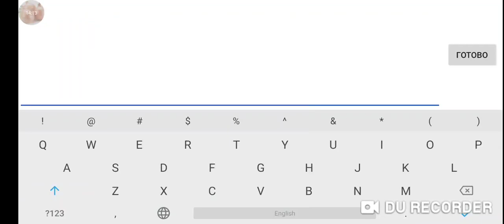TiBuTi by DanZmeN & Distortt 100% (W/COIN) (Dumb coin demon 10*) | Geometry Dash 2.11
kys

COINS GUIDE
 • 1st coin: 41% (0:54)

INFO
Name: TiBuTi
Creator: DanZmeN & Distortt
Enjoyment: 0/10
Gameplay: 9/10 (-4/10 with coin)
Design: 7/10 ok
In-game difficulty: Easy demon 10*
My difficulty (w/coin): Easy demon 10*
Worst fail(-s): 68%
Attempts: 485
Comments: FINALLY DUDE GGG worst coin

GG :D

Enjoy :D